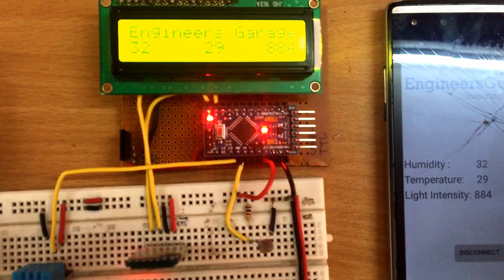Sensor Data Monitoring on Android Phone